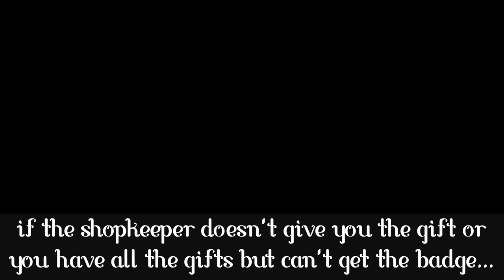Yes.+: How to get all the gifts and obtain the The Hero of Christmas 2021 badge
Yes.+ stand for... Yes.+ (y e s that is literally the game name)
NOTE: ARCTIC STAR NO LONGER KILLS NOR DOES DAMAGE TO THE SAM BOSS

yes period plus